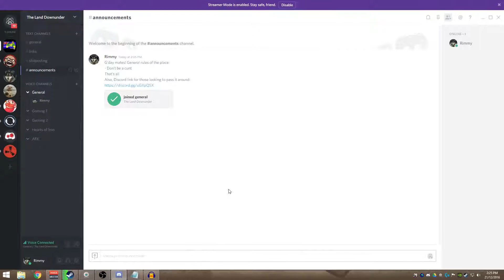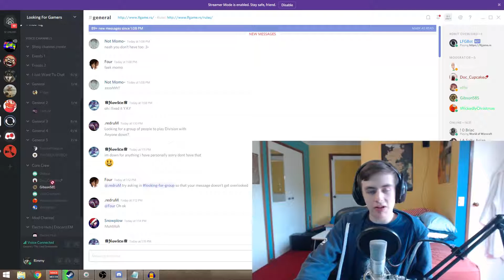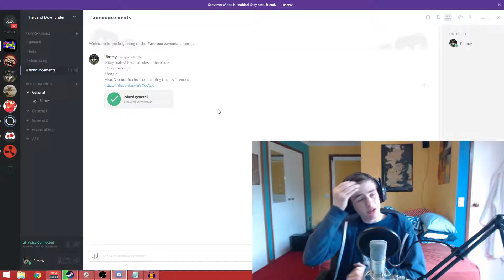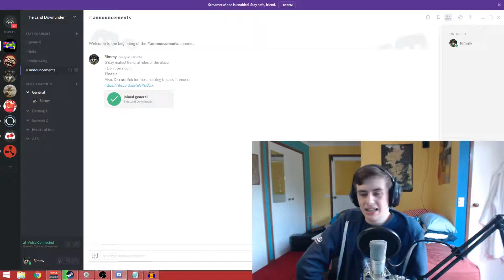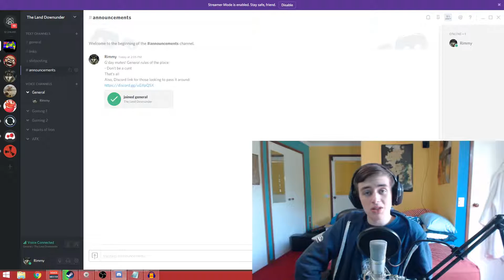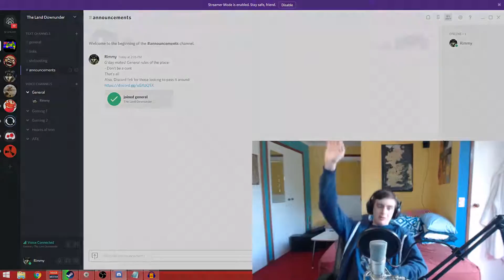So there's more than a thousand of you now...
So, a big ol' bloody thanks to the lot of you! A thousand subs and counting, and it feels bloody great. To give a quick summary of the video:

- Selfie
- Terrible Jokes
- Discord for the lot of us
- Relaxing with Rimmy
- More HOI
- New Games
- Battle reports of Only War?
- Bollocks